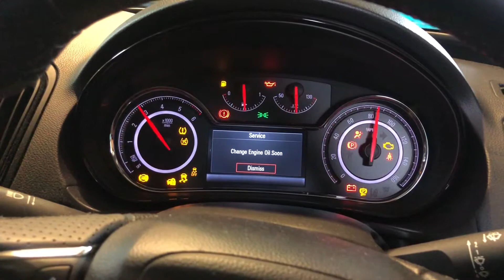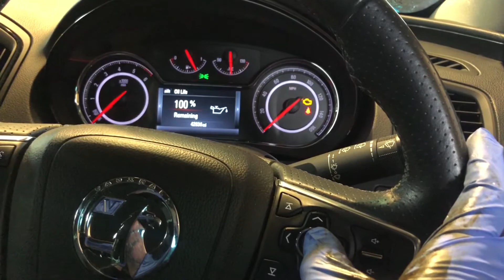Vauxhall Insignia EXPERTS Know This Service Light Reset Trick!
In this video, we'll show you how to reset the service light and oil life on your Vauxhall Insignia. Regular maintenance is crucial to keep your car running smoothly, and resetting the service light and oil life is an important part of that. We'll walk you through the steps, so you can do it yourself and save money on costly trips to the mechanic. With our easy-to-follow instructions, you'll be able to reset the service light and oil life in no time. Don't let a pesky warning light ruin your driving experience - watch this video and take control of your car's maintenance today!

Insignia service reset. How to easily reset your service oil change message after oil change. vauxhall insignia oil reset. vauxhall insignia service.